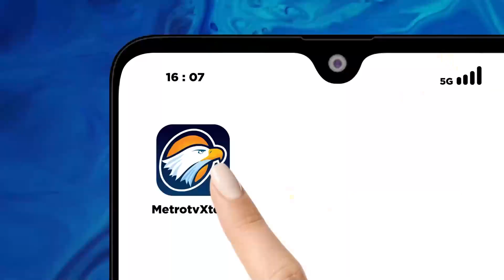Momen Anies Sungkeman Bersama Keluarga Besar di Rumah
MetroTV, Presiden Jokowi Menggelar Open House atau ramatamah dalam rangka merayakan Idulfitri di Istana Negara. Masyarakat luas diperbolehkan bersilahturahmi dengan Presiden Jokowi di Istana.